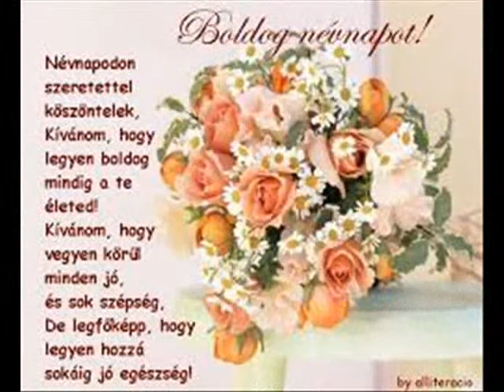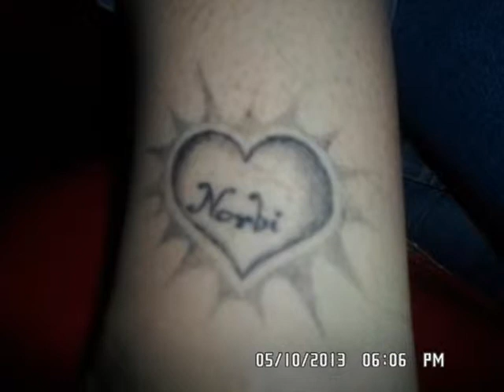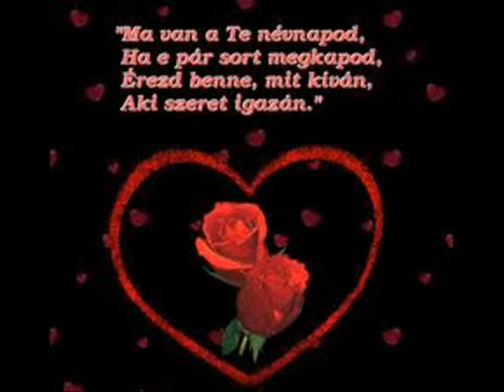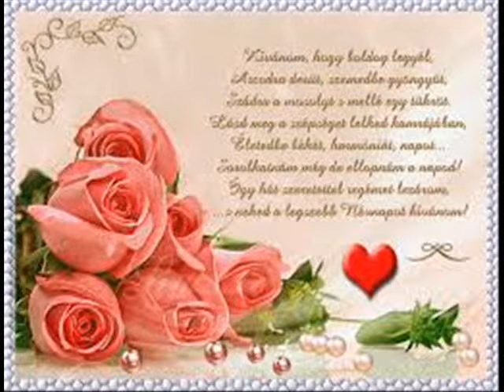Norbinak névnapjára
Szekeres Norbertnek névnapjára!